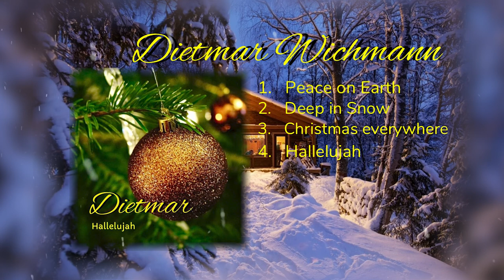Dietmar Wichmann - My Christmas (EP)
00:00 Peace on Earth
03:10 Deep in Snow
07:05 Christmas Everywhere
10:16 Hallelujah

Die EP "My Christmas" von Dietmar Wichmann in voller Länge.

01. "Peace on Earth"
Text: Dietmar Wichmann

02. "Deep in Snow"
Text: Dietmar Wichmann

03. "Christmas Everywhere"
Text: DIetmar Wichmann

04. "Hallelujah"
Text: Leonard Cohen

Mixing / Mastering: Dipl. Audio-Producer Amand Michael Struck